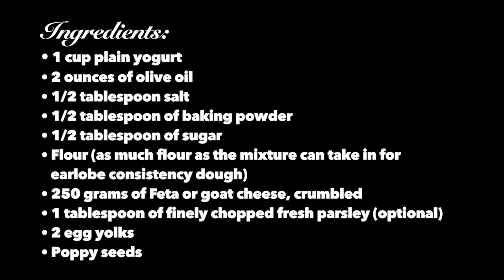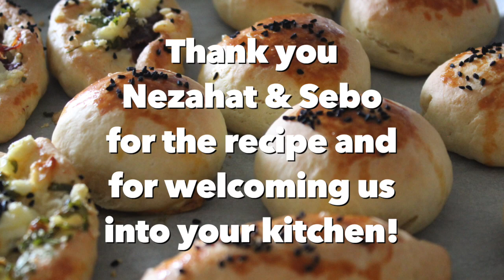Pogaca Recipe | How to make Homemade Turkish Poğaça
How to make Homemade Turkish Poğaça as illustrated and instructed by my Mother and my Aunt.  This pastry is an essential part of Turkish Cuisine as a breakfast item (or to enjoy as an afternoon snack with 5 o'clock tea).  Proper spelling is Poğaça --but in English it's Pogaca.  Turks say it fast like Poğça also.